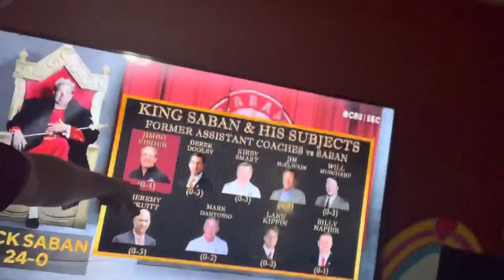Alabama loses to Texas A&M Fan reaction.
Alabama loses and we need work. I’ll admit this was an overreaction this is still a great team. I’m just a sore loser.